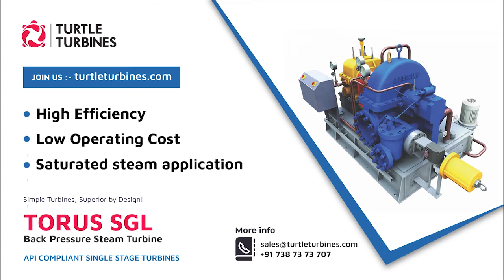TORUS SGL | Back Pressure Steam Turbine | turtle turbines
High Efficiency
Most efficient Single Stage Turbine for maximum power generation at given Steam Parameters

Low Operating Cost
API & NEMA compliant robust design with least number of parts for lowest Operating Cost

Long Life
Time tested flawless design for Long Life, created by Skinner’s 150 years of legacy with steam.

Automated Operation & Grid Sync
No additional specialised manpower required virtually unmanned operation. Auto Turbine Health Monitoring with Automatic Grid Synchronisation at the push of a button

Factory Assembled & Live Steam Tested
Completely assembled in factory within a controlled environment for world-class quality and tested on Live Steam before dispatch.

Quick Startup and Shutdown
The turbine starts and shuts down within the shortest time from Cold Condition and virtually instantly from Hot Condition.

Piping & Electrical Engineering Support
Engineering support for Electrical, Piping, and Room Layouts as part of scope to ensure seamless and successful installation.

Materials of Construction confirming to world's best standards
Manufactured from materials conforming to world’s best standards such as ASTM, EN, etc.